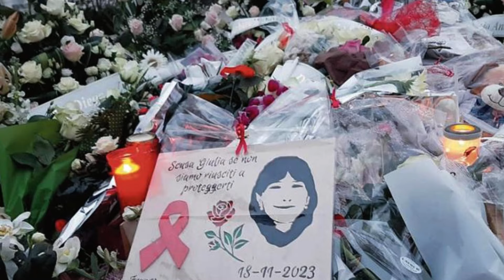Filippo Turetta, la drammatica notizia dal carcere è appena arrivata: i genitori si sono appena...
Benvenuti nel coinvolgente universo di Viral News!

Sii sempre un passo avanti con le notizie più avvincenti e coinvolgenti di ogni giorno! Se sei alla ricerca di gossip, attualità e intrattenimento, sei nel posto giusto!

Con il nostro programma Viral News, sarai costantemente aggiornato con le ultime novità da condividere con i tuoi amici e sarai il fulcro delle conversazioni più scintillanti.

Ti offriamo un mix esplosivo di informazione e intrattenimento, con aggiornamenti tempestivi sui fatti di cronaca, sport e gli scoop del mondo dello spettacolo. Ti terremo al passo con le tendenze più hot, i video virali e le storie più emozionanti e coinvolgenti. Non ti sfuggirà alcun gossip sui tuoi personaggi famosi preferiti.

Unisciti ora e preparati ad essere il primo a conoscere le ultimissime news!